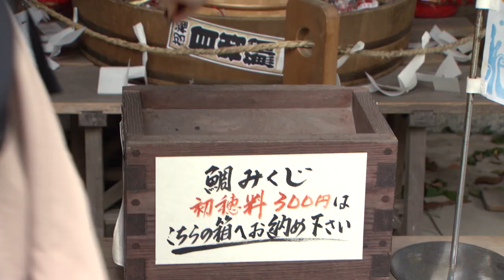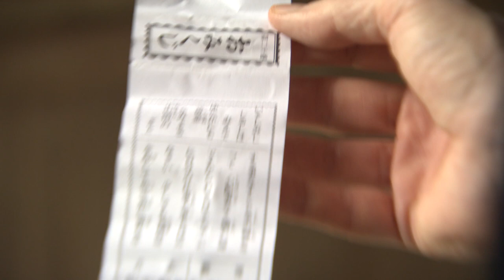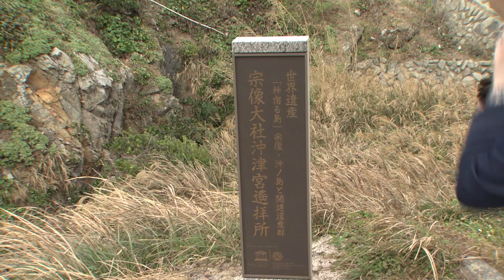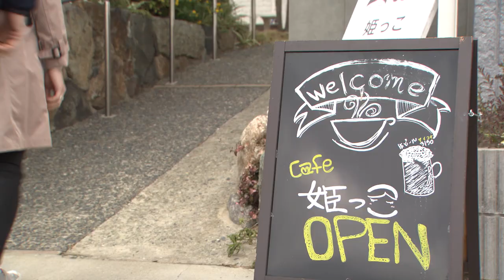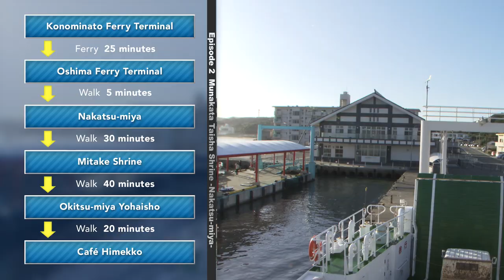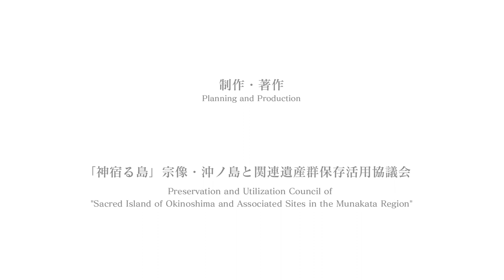The Mysterious World Heritage in Japan Episode 2：Munakata Taisha Shrine ～Nakatsu-miya～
Japanese culture expert Robert Campbell and Lemi Duncan visit a mysterious Japanese Shinto shrine Munakata Taisha Nakatsu-miya on Oshima Island in Kyushu, a component site of UNESCO World Heritage “Sacred Island of Okinoshima and Associated Sites in the Munakata Region”.

The Sacred Island of Okinoshima and Associated Sites in the Munakata Region